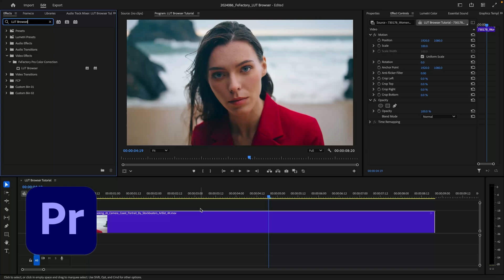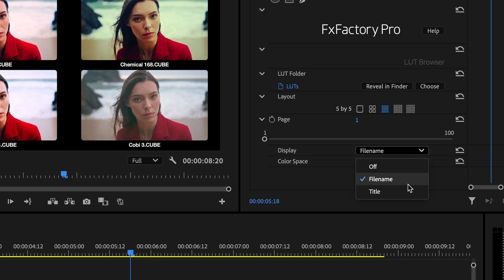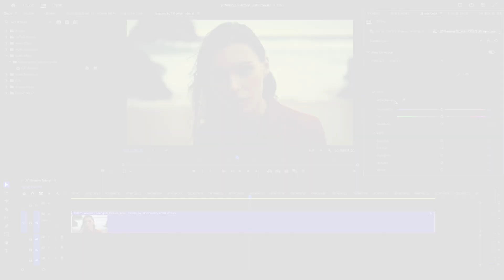FxFactory Pro 6 LUT Browser in Premiere Pro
Discover the new LUT Browser filter in FxFactory Pro 6, capable of previewing up to 25 LUTs simultaneously on your timeline.